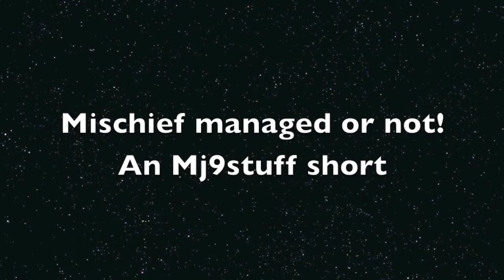Mischief managed or not!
A funny mj9 stuff short, is the mischief managed or not?